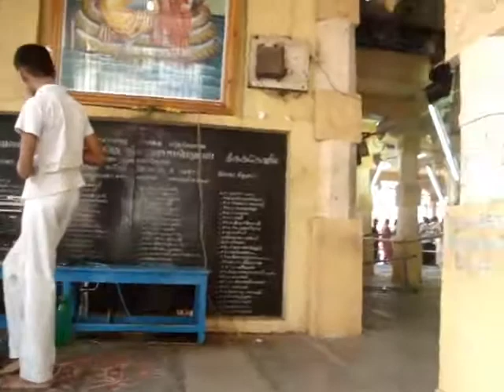Vaiguda Egadesi -2014, Shri Varathraja Perumal Kovil , Nagal Nagar, Dindugul